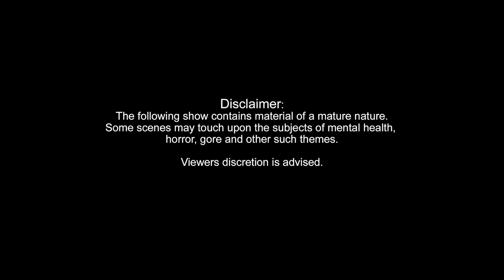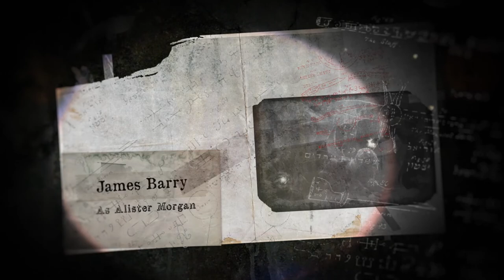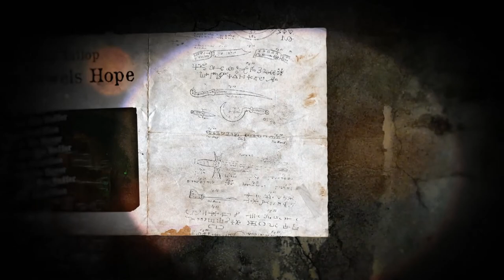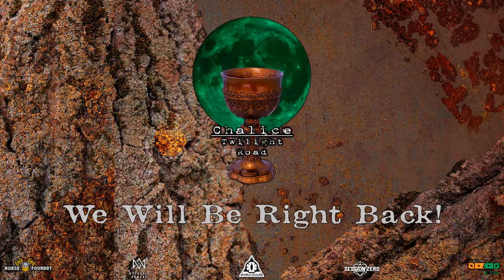Chalice: Twilight Road Se1 Ep7 - Achtung! Cthulhu Homebrew Actual Play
After a serious days drinking, the Untethered find one of their own overcome with a sudden and bizarre bloodlust. Only Edlynne has the opportunity to stop whatever Alistair may have lost himself to.

Join the Untethered on their first steps, upon the Twilight Roads…

Cast
The Keeper - Ben
Jewels - Max
Jack - Jago
Cecily - Lyn
Subil - Billy
Alister - James
Edlynnne - Holly

We are also Proud to be an Ambassador for Jaspers Game Day!

We are a is a 501(c)(3) non-profit organization and aim to raise donations for suicide prevention and awareness. Through this, we strive to reduce the stigma around talking about mental health so the world can start to treat it just like physical health. The goal is to prevent suicide before it happens and not just respond to the aftermath. We want to bring the community together and show everyone that they are not alone!

'We have a clear mission and with luck on our side every roll is a 20 and no 1 is left behind.'

Intro Video Audio Track created by Holly Healey